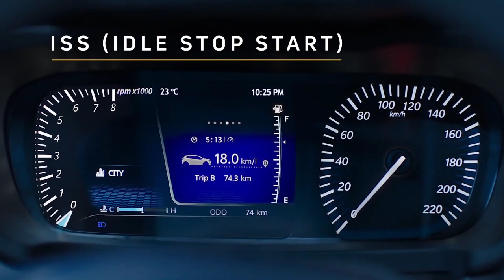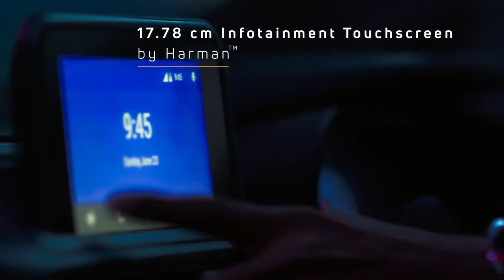बाजी पलट दी ! All New Tata Altroz Facelift